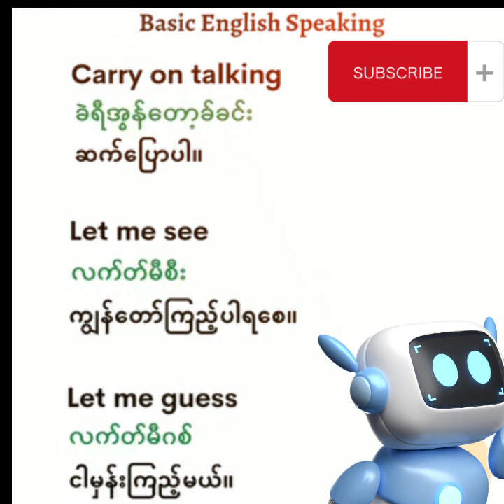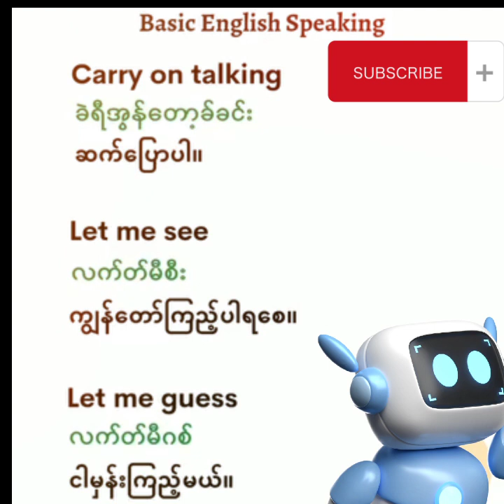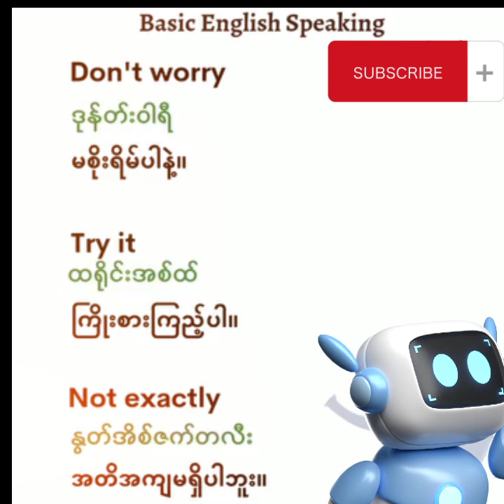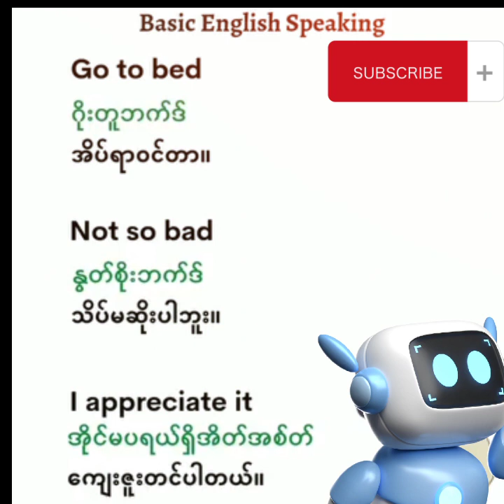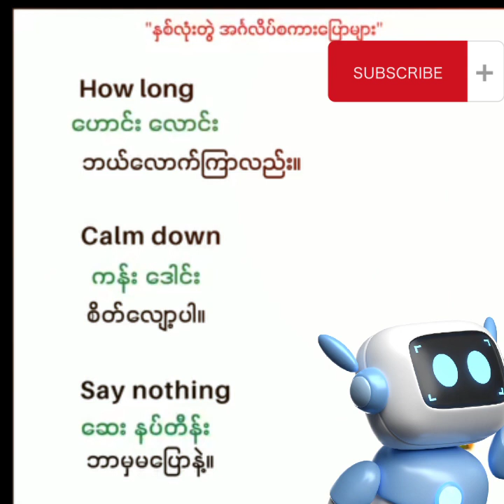November 18, 2023